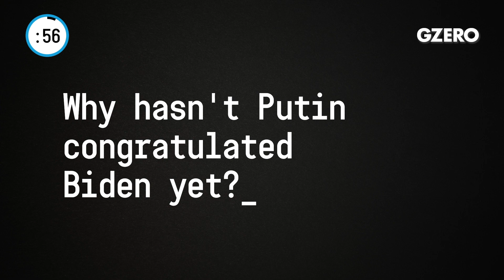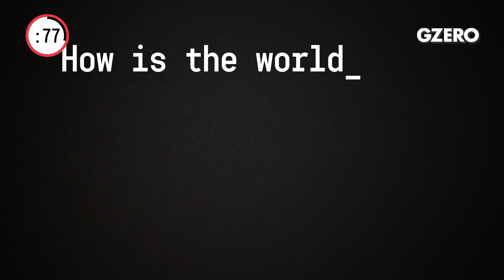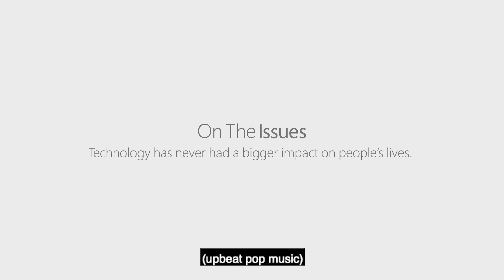Putin May Never Congratulate Biden | Humanitarian Disaster in Ethiopia | World In :60 | GZERO Media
Ian Bremmer discusses the World In (more than) 60 Seconds:

Why hasn't Putin congratulated Biden yet?

There's no really good reason at this point. Pretty much every leader around the world has given the nod. As you know, Trump has not in any way conceded at this point. He may never. I suppose, at some point Putin may decide that he doesn't need to formally congratulate Biden. I mean, it's not like we're friends, right? The United States and Russia has a directly confrontational relationship, unlike the US and China, where there is a lot of interdependence, particularly economically between the two countries. That's not true with the US and Russia. You have virtually no trust and very little engagement. I will say that the Biden administration will be interested in re-entering the Open Skies agreement that we just left with the Russians, even though we're now decommissioning the spy plane, so it may be hard for the Americans and selling them for scrap, so it may be difficult to get back in and the intermediate nuclear forces agreement and new start.

There are things that Biden and Putin will need to work on and if Putin doesn't at any point officially say, good job, it makes it harder to start off on a decent footing, but I don't think, these are all adults. I don't think it ultimately matters that much. I'm not losing sleep over it. I doubt that Biden is losing sleep over. Probably Blinken, Avril Haines, some of the incoming folks are starting to lose some sleep over it and reaching out already to Russian diplomats saying, what gives people, but ultimately this is Putin's call. Even though he hasn't gotten much at all from the Trump administration, Trump himself as an individual has generally been well disposed to Putin. Has never criticized the leader directly and at the end of the day, Putin personally calls the shots in Russia, as opposed to the government as a whole and so this is Putin's decision. There you have it.

 How is the world responding to reports of a massacre in Ethiopia's Tigray region?

Very concerned. This is a big humanitarian disaster. It's the worst you've had in decades in Ethiopia. We've got about 5,000 refugees per day streaming out of the Tigray region. The Ethiopian government giving 72 hour notice to residents to get out or all hell breaks loose. They said they're going to start shelling these folks. That would be a war crime. You're talking about a civilian population, though the initial military strikes kicking this all off did come from the Tigray region itself. It's not about economics, it's about power. It's 5% of the Ethiopian population that used to functionally run the government, call the shots, had the Petros networks, doesn't anymore and they're not happy about it.

Ethiopia, Prime Minister Abiy is trying to make the country more democratic and not run by a single ethnic group. The group that has the most to lose perhaps unexpectedly, is really upset about that. I'll tell you, when I was in Ethiopia right before the pandemic started, it was still this year, there were so many well thought of western oriented people around the prime minister who really had second thoughts about holding a democratic election, simply because they feared that moving the country away from ethno-federalism and run by a small minority, it was potentially very dangerous indeed, anyway that's where you are. They held off on holding the election because of the pandemic. The Tigray region held it themselves illegally and declared that they were going to take over, basically have self rule and unless you're prepared to let them split off and again, in many of these cases, that is a very challenging thing to do peacefully, then there needs to be a resolution and that resolution right now is a military one and potentially one that's going to kill an awful lot of civilians.

The United Nations has responded with grave concern, getting humanitarian aid in there through the UNHCR. The United States has made a statement. Europeans have made statements, but no one's doing anything about it and nor would you expect it so.